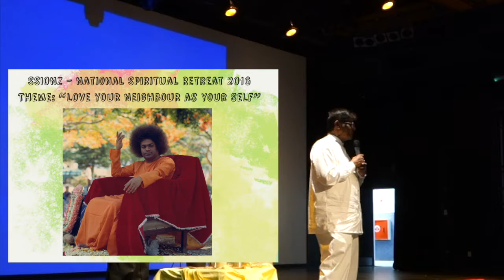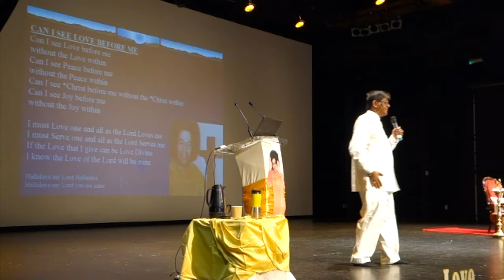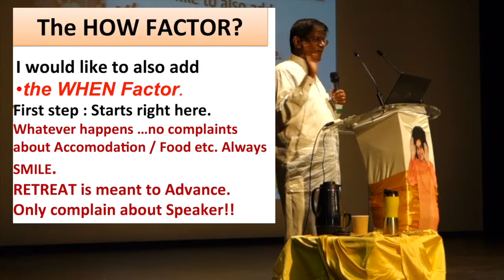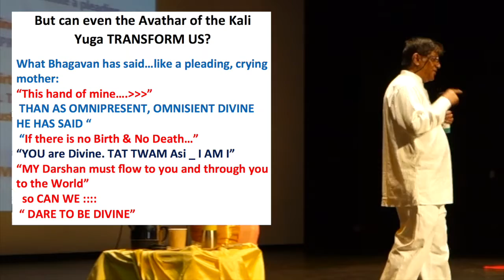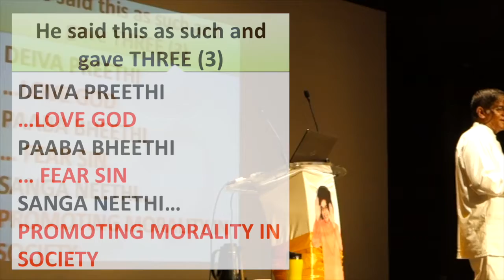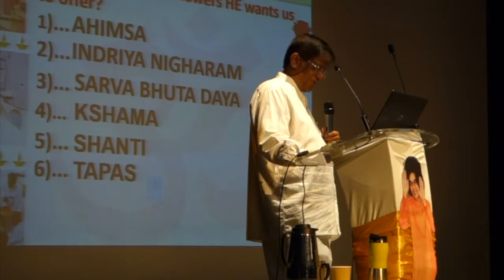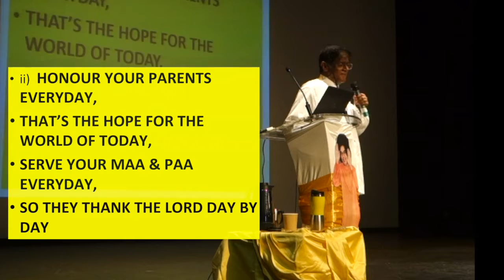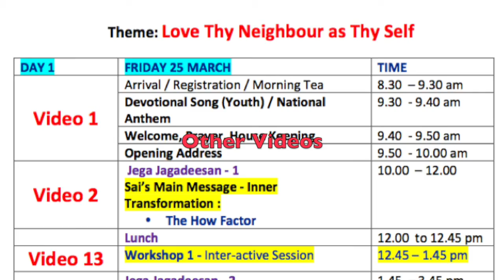Video 2 NZ SAI RETREAT SESSION ONE recorded by Gulab Bilimoria: HIGH QUALITY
Session One: Sai's Main Message - Inner Transformation

Love Thy Neighbour As Thy Self

A Very Special Weekend of Sathya Sai’s Universal Message to Humanity.

Sathya Sai International Organisation of NZ National Spiritual Retreat in Auckland, New Zealand.

Sathya Sai National Spiritual Retreat: Open to all Sathya Sai Devotees

Key Note Speaker: Bro. Jega Jagadeesan
Venue: Avondale College, Auckland
Date: 25-27 March 2016

Dato Jega:
World renowned author and motivational Speaker

Consultant to the United Nations for Economic and Trade Development

Former Deputy Director General, Malaysia Industrial Development Authority

Founding Member and Advisor of Friendship Group for Inter‐Religious Service (FGIS) & Sathya Sai Baba Council of Malaysia
Chair, SSIO Public Outreach Sub Committee on Inter-­Faith initiatives